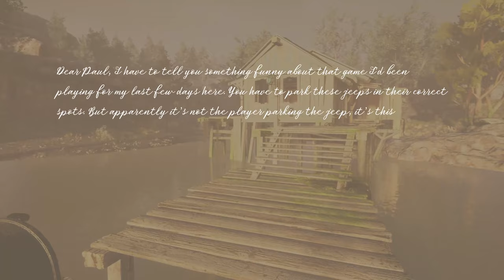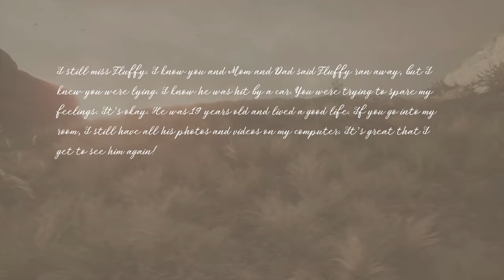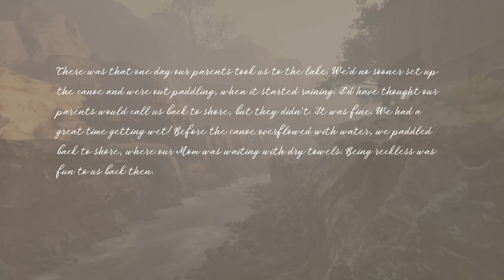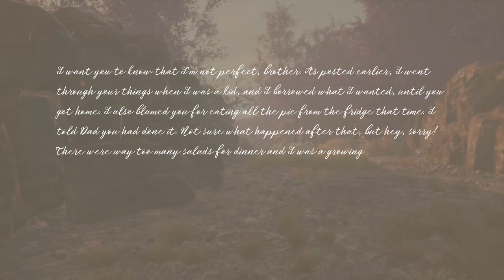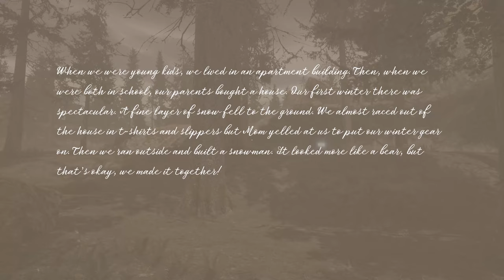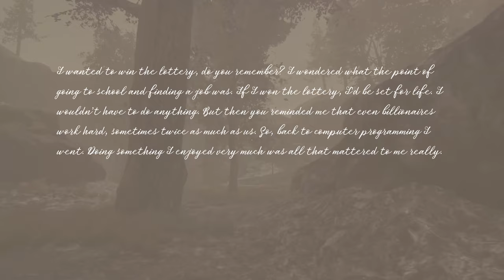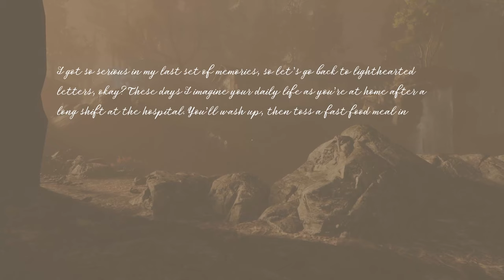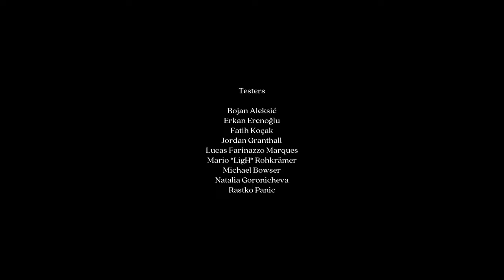Little Brother Jim | PC | Full Game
0:00 Menu
0:08 Level 01
0:25 Level 02
1:02 Level 03
1:18 Level 04
2:07 Level 05
2:30 Level 06
3:24 Level 07
4:22 Level 08
5:23 Level 09
6:36 Level 10
8:55 Chapter 1  a.k.a. Level 11
26:28 Level 12
26:57 Level 13
27:28 Level 14
28:05 Level 15
30:37 Level 16
32:18 Level 17
35:40 Level 18
36:08 Level 19
37:14 Level 20
40:22 Level 21
40:48 Chapter 2 a.k.a. Level 22
52:07 Level 23
53:28 Level 24
54:30 Level 25
55:13 Level 26
56:14 Level 27
56:53 Level 28
58:03 Level 29
59:44 Level 30
1:00:44 Level 31
1:02:23 Level 32
1:03:27 Chapter 3 a.k.a. Level 33
1:17:58 Level 34
1:19:01 Level 35
1:20:04 Level 36
1:20:56 Level 37
1:21:43 Level 38
1:22:52 Level 39
1:23:30 Level 40
1:24:40 Level 41
1:25:21 Level 42
1:26:07 Level 43
1:27:12 Chapter 4 a.k.a. Level 44
1:36:34 Ending
1:37:42 Credits
1:38:42 Extra Level: Level 45